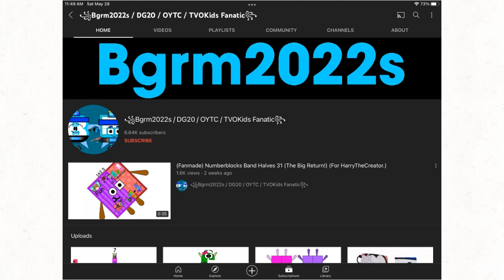i cancel Bgrm2022 videos